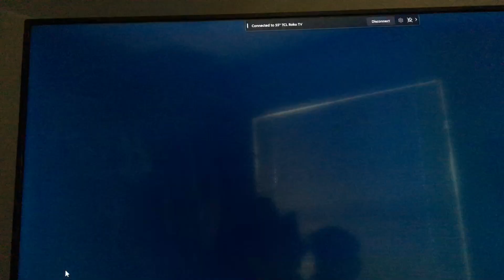Skyros vs fafnir skirmish